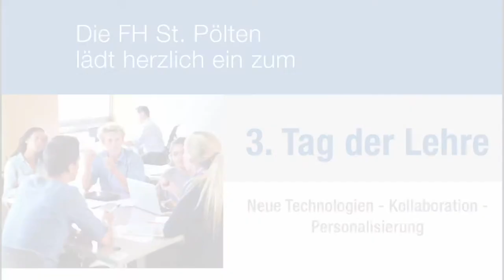Tag der Lehre 2014: Interview mit Peter Groissböck PH Niederösterreich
Ein Teil des Rückblicks zum Tag der Lehre 2014 an der FH St. Pölten.

Video: cc_by_nc_fhstp/alexandertopf